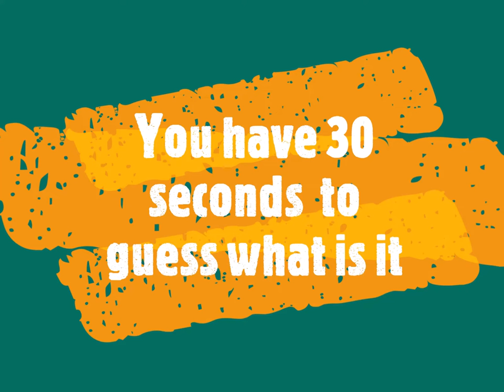GUESS WHAT IT IS ? - N°2